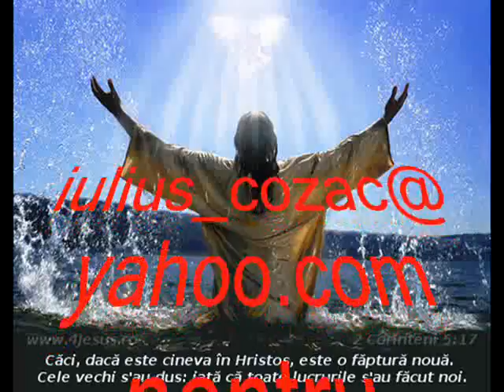muzica crestina 2014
crestina, iulius cozac din bistrita   cartier viisoara cintece spre slava domnului isus  si ,pentru frati pocaiti care nu inteleg pocaintaaaaaaaa.,